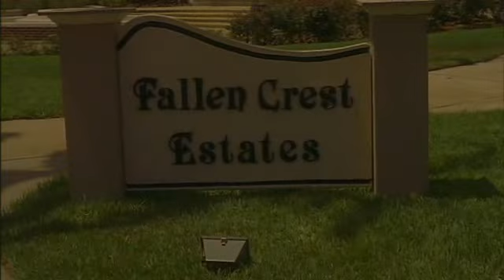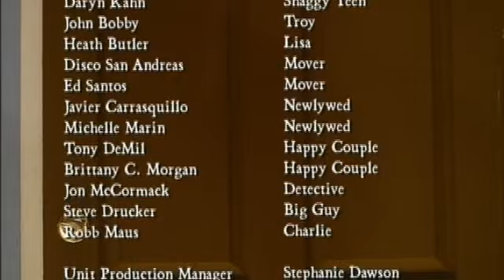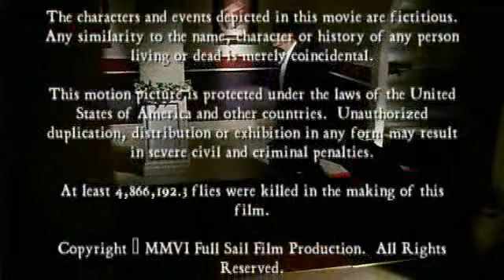Audible_Disturbance.avi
What if you had a magical button that made your noisy neighbors... simply disappear?  How badly would you abuse it?

Full Sail films